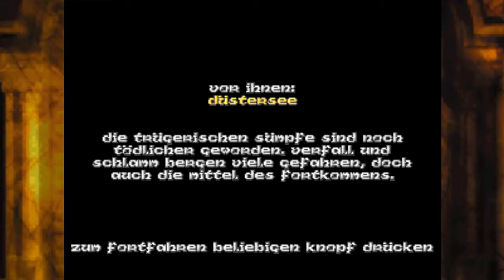Let's Play Hexen - Beyond Heretic [23] - Wo kommt ihr denn jetzt schon wieder alle her?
Schön umgenietet und durch da!